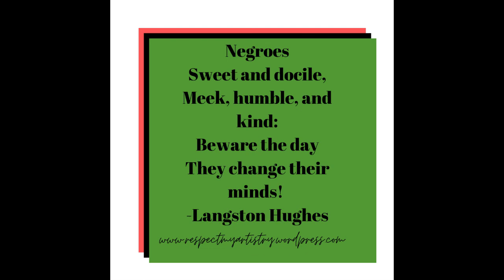Black Rage | A Visual Poem | Black AuthorTuber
4thewords: kayteedub